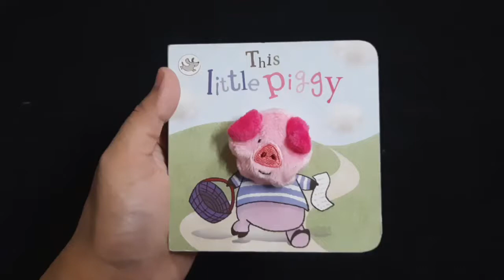This Little Piggy Puppet Book